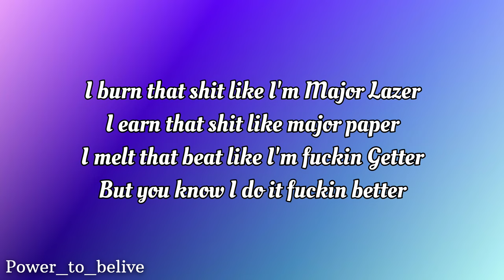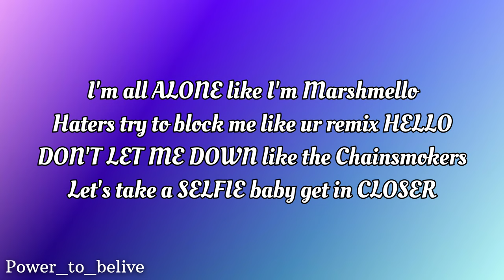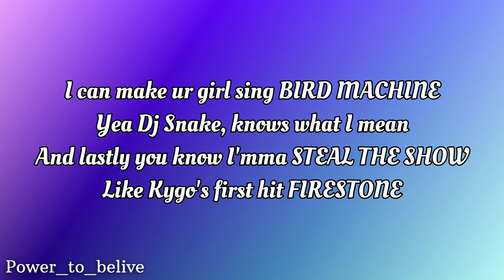NEFFEX - Hey Yea 💽 🔥 [Lyrics]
Lyrics:

I burn that shit like I'm Major Lazer
I earn that shit like major paper
I melt that beat like I'm fuckin Getter
but you know I do it fuckin better

and you know I make her fuckin wetter
than Jauz in the water during stormy weather
than Calvin harris with the opposing gender
Borgore's got your daughter so you better get her (getter)

she on that pole like Diplo
I got a sick hoe she like to dip low
like Dillon Francis like to GET LOW
and like San holo I got a sick flow

I can make any beat just like Skrillex
I swear can make Justin Bieber feel it
and I can make Caked Up really wanna steal it
then I can make Scooter Braun wanna sign a deal wit it

PRE:
AH YEA SO WHAT, GETTIN LIT like we Will Sparks
and we comin up like the modern day Mozart
yea we GETTIN LUCKY with the ladies like we're Daft Punk
THIS IS HOW WE PARTY, R3hab it's a slam dunk
and we hear you / G Eazy man this shit ain't fuckin RANDOM!
oops not a Dj but that mother fuckers handsome
bout to be Darude and turn this beat into a SANDSTORM
bout to switch it up and make this mother fucker transform

2nd rap:

I'm on so many LEVELS like Avicci game tight
I can make Deamau5 spell his name right
TURN UP MY SPEAKERS like Afrojack dude
WHERE ARE YOU NOW? when I need you jack u?

I'm all ALONE like I'm Marshmello
haters try to block me like ur remix HELLO
DONT LET ME DOWN like the Chainsmokers
let's take a SELFIE baby get in CLOSER

I'm a vet in this game call me Tiesto
and just like Zedd workin with the best hoes
I'm just playin lets be respectful
UNDER CONTROL like my man Alesso

I can make ur girl sing BIRD MACHINE
yea Dj snake, knows what I mean
and lastly you know imma STEAL THE SHOW
like Kygo's first hit FIRESTONE

PRE:
THIS IS HOW WE PARTY, R3hab it's a slam dunk oh!